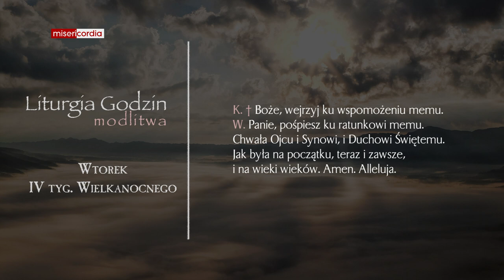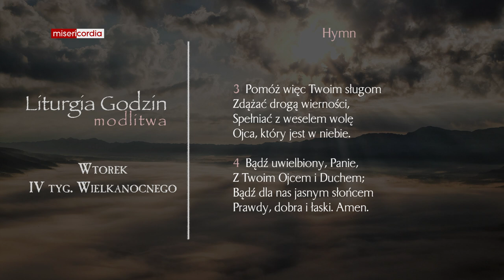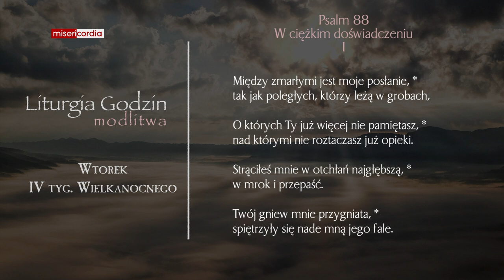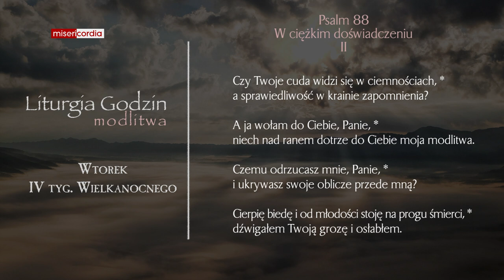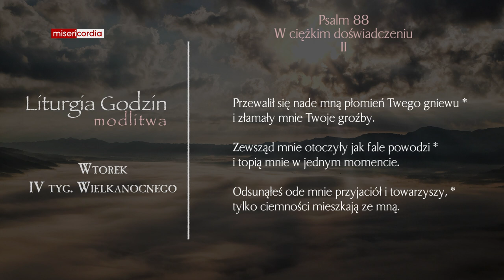Liturgia Godzin | Modlitwa Południowa | Wtorek, IV tyg. Wielkanocnego